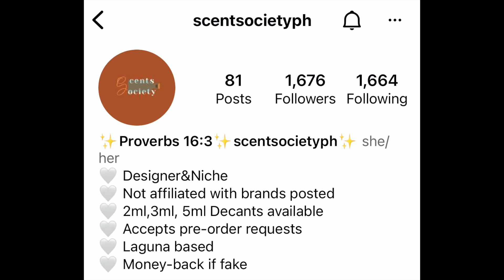TESTING PERFUME DECANTS (SCENTSOCIETYPH) | MAY 2022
WARNING: THE VIDEO IS IN TAGALOG (NOT IN ENGLISH).

PRODUCTS MENTIONED:

1. ZARA RED TEMPTATION
2. RIRANA PARFUME TONKA NUTMEG
3. VALENTINO BORN IN ROMA
4. SERGE LUTENS CHERGUI
5. OLFATTOLOGY TEKAPO
6. COMMODITY TONKA

Testing makeup in a HUMID/ TROPICAL CLIMATE and sharing makeup tricks. I am a light to medium, olive skin toned 'Morena/ Filipina' (MAC NC 27-30) with a neutral-warm undertone. My skin type is combination (sometimes oily - normal and sometimes oily - dry) with occasional break outs. WHAT WORKS FOR ME MAY NOT WORK FOR YOU (and vice versa), kindly take note of that!